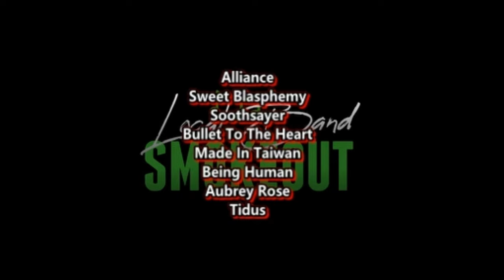THIS IS UNIQUE ! Monica Naranjo - Doble Corazon ( Reaction / Review )